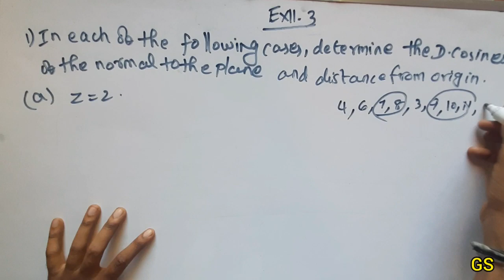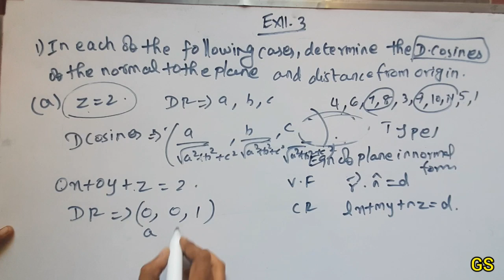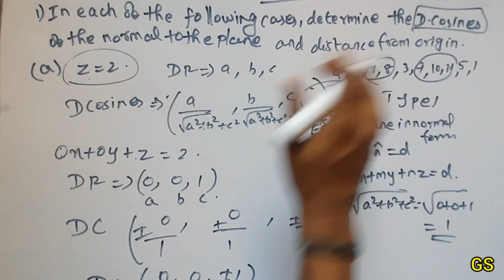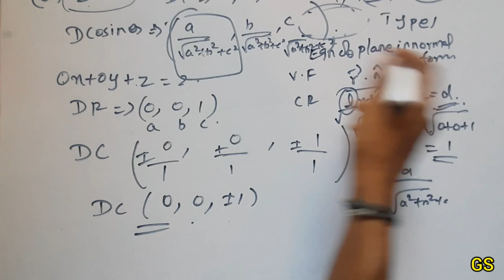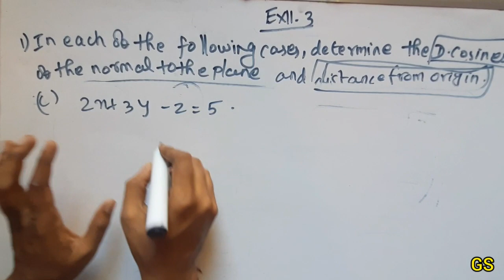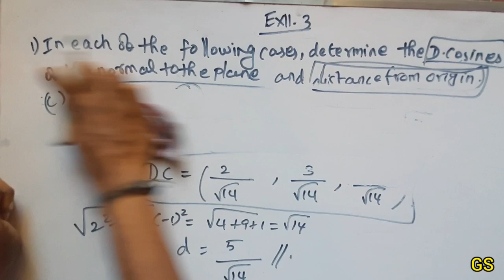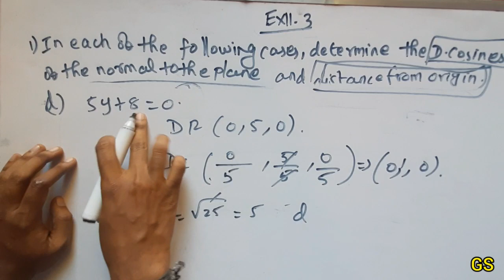Chapter 11 - Exercise 11.3 (Q.No 1) 3 Dimensional Geometry | CBSE Class 12th Maths in Tamil - NCERT